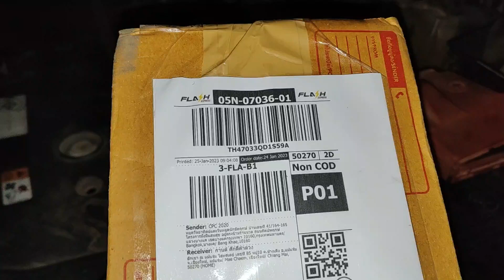รีวิว แกะกล่อง ขั้วแบต พร้อมแผงสะพานไฟ ฟิวส์ทั้งชุด Ford Ranger Madza BT ฟอร์ดเรนเจอร์ Lazada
ขั้วแบต พร้อมแผงสะพานไฟ ฟิวส์ทั้งชุด MAZDA BT50 PRO , FORD RANGER T6 , FORD EVERREST 300A ขั้วแบตทั้งชุด มาสด้า บีที 50 โปร ฟอร์ด เรนเจอร์ เอเวอร์เรส GB3T-14A09